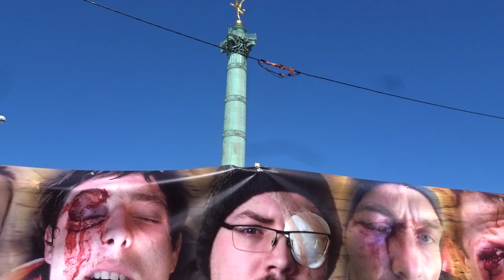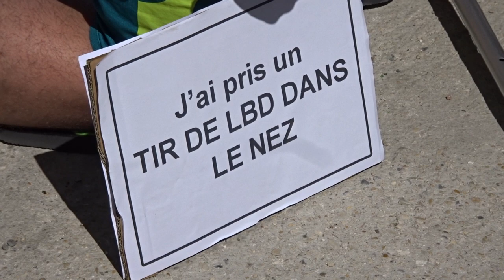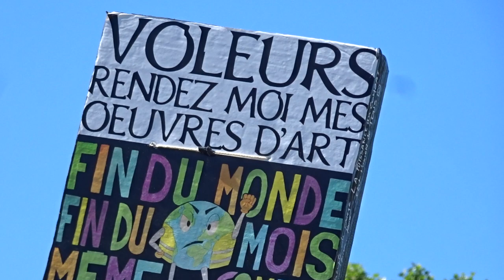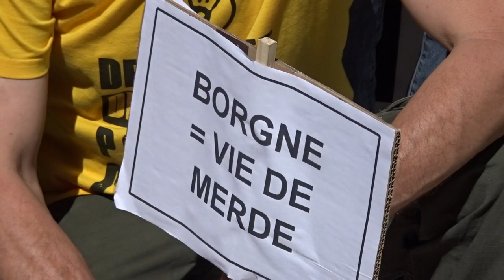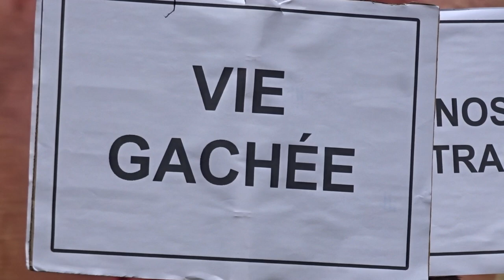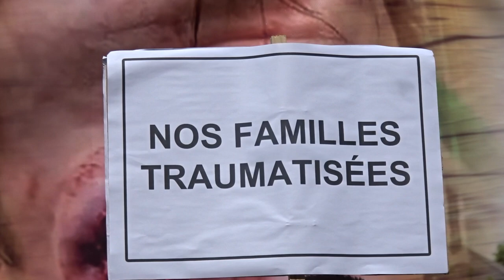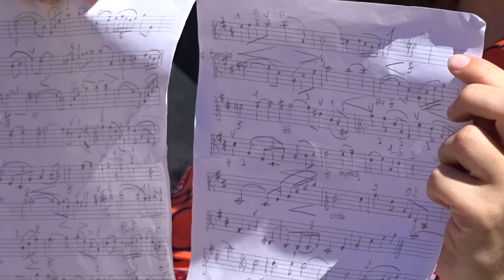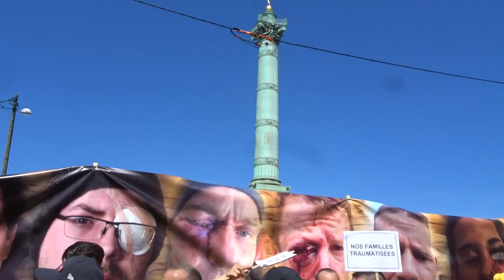Marche des Mutilés Gilets Jaunes Paris 2 juin 2019 #7 Antoine Boudinet + Robin Pagès chant guitare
Antoine Boudinet une main arrachée par une grenade Gli-F4 Acte 4 Bordeaux 8 décembre 2018 - Robin Pagès chant guitare violon à la Bastille - Chanson : Rendez nous nos corps, rendez nous nos vies - Et comme vous ne pouvez pas, rendez nous justice - Robin Pagès intérieur du pied déchiqueté par une grenade GLI-F4 en 2017 - Marche des Mutilés Gilets Jaunes Paris 2 juin 2019 Paris 2juin MarcheDesMutilés - Rassemblement Place de la Bastille - Marche vers Place de la Nation - ON LACHE RIEN - MEME SI MACRON NE VEUT PAS NOUS ON EST LA - Manifestation déclarée co-organisé avec Jean Christian Valentin, Inda Bigot, Faouzi Lellouche @FaouziLellouche et OSGiletsJaunes Opérations Spéciales GJ - @GiletsJaunesGo Tous Gilets Jaunes @17Novembre2018 @GiletsJaunesFr_ 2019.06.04 Macron démission Les citoyens constituants RIC Référendum d'Initiative Citoyenne - video mariepanic mariepanic2 @mariegendron @anne_hoa